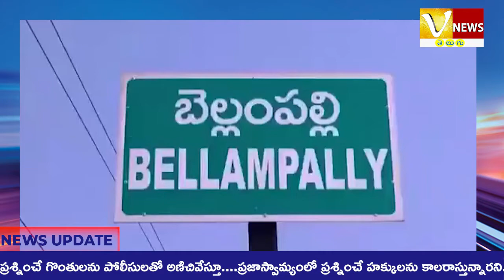టీఆర్ఎస్ పై నిప్పులు చెరిగిన రాచాల